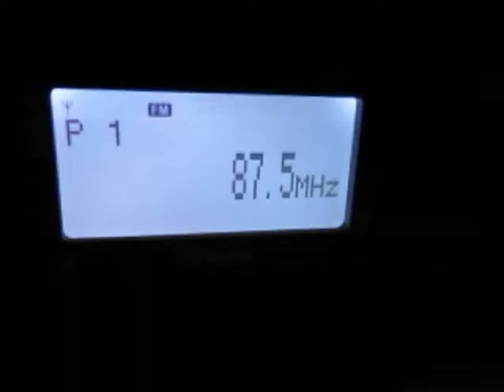Sporadic-E: 87.5 - Radio Italia Solo Musica Italiana received in Bochum, Germany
received on May 20th 2012 with the Sony XDR-S10HDiP